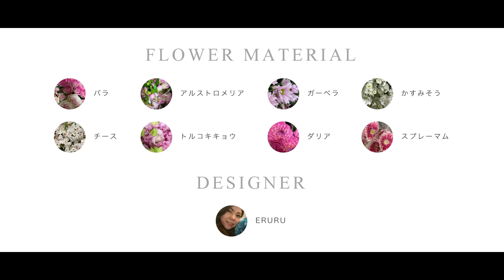【3基連結フラスタ】アルバノクス うぃる様生誕祭へスタンド花の作り方 【FlowerWork ヲモヒヲカタチニ】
ヲモヒヲカタチニ 、想いを形にしたFlowerWorks。
AlbaNox うぃる様生誕祭へ贈られた3基連結フラワースタンドの作り方。
超豪華、盛大なお祝い花はこうやってつくられています。

AlbaNia vol.45 〜うぃる生誕祭〜
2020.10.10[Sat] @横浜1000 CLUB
AlbaNox　さくら、うぃる、A型、うと、りき、こうき、はる、eMu

花材：バラ4種、アリストロメリア2種、トルコキキョウ2種、ガーベラ3種、かすみそう、ダリア、スプレーマム、チース2種
資材：白系で王冠、文字バルーン、ペーパーフラワー、羽、電飾、電飾パネル
サイズ：高さ220cm 幅280cm

ライブや舞台などイベント系推しへのフラワースタンド（スタンド花）や楽屋花の作り方。
▼【どでかサイズ】天月様ライブへ3基連結フラスタを作ってみた！【三日月モチーフ編】
▼かわいい♪天月様ライブへ3基連結フラスタを作ってみた！【正宗 - まさむね -くんモチーフ編】